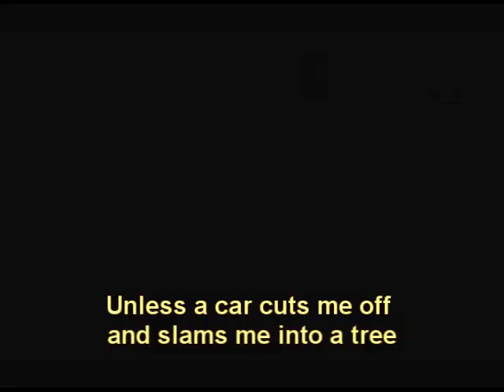Bike-Friendly City (funny song about bike safety in Toronto)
(for a laugh or two) - I wrote this two days ago, riding home and putting up with much stuff in the bike lanes of Toronto. I follow the rules, so I can make a statement such as this (I drive as well). It's good for a laugh or two.